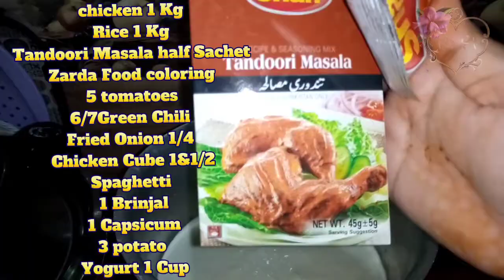How To Make Kabsa || Delicious Arabic Rice Recipe By Noor's Kitchen And Fashion tips